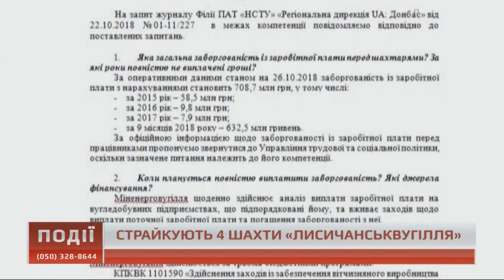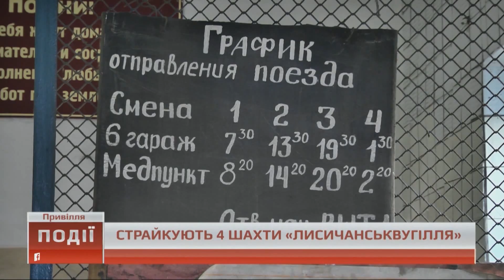Страйкують чотири шахти "Лисичанськвугілля"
До страйку гірників шахти імені Капустіна сьогодні приєдналися працівники ще трьох шахт державного підприємства  «Лисичанськвугілля». Гірники о пів на 16-ту перекрили дорогу на вулиці Першотравнева, що веде на Пролетарський міст. Акція тривала дві години. Тим часом 11-ту добу в забої залишаються страйкувати 15-ть гірників шахти імені Капустіна. Сьогодні до них спустився директор департаменту вугільно-промислового комплексу Міненерговугілля Олександр Владиченко. Подробиці - в сюжеті.